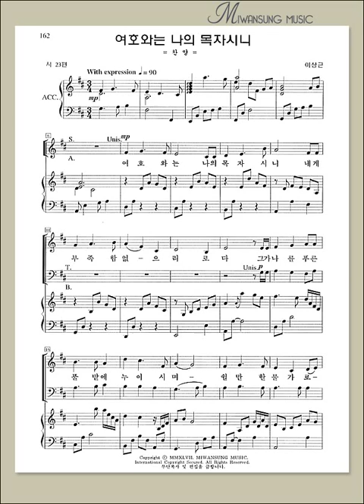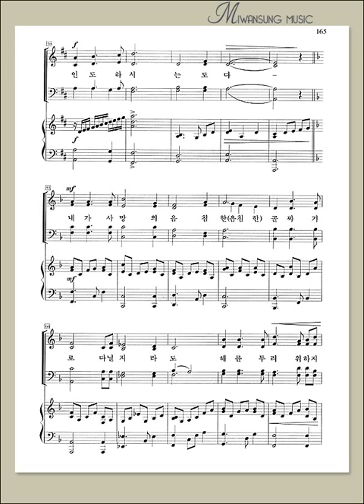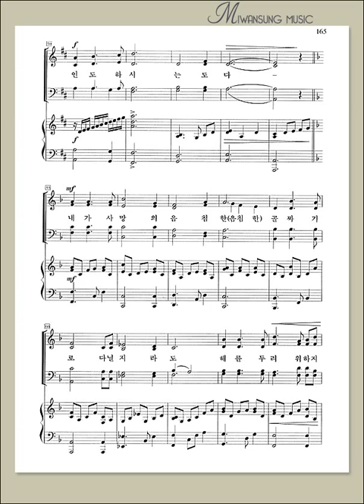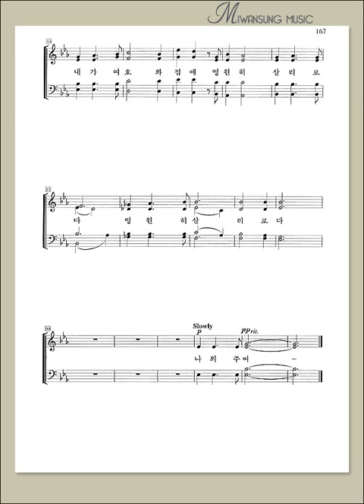여호와는 나의 목자시니 / 알토파트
소편성관현악 성가곡집 4집 / 여호와는 나의 목자시니 / 알토파트